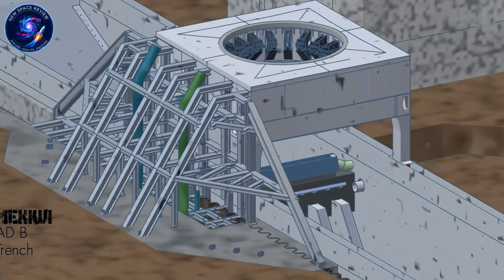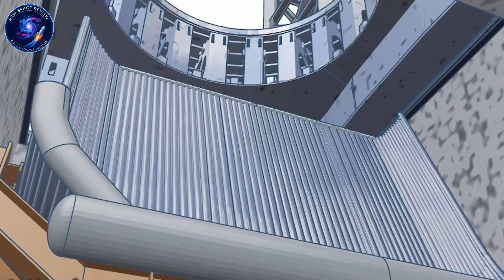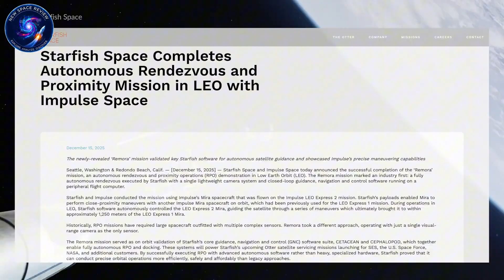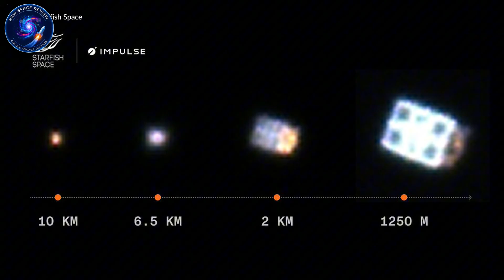Starship Flight 12 Updates: Elon's $1.5T Secret Behind It All REVEALED!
SpaceX IPO shock: Starship, orbital AI, and a $1.5T plan to fund a Mars colony
⏳ Timeline:
0:13 – SpaceX Bombshell Changes the Entire Game
3:47 – SpaceX Is Outpacing Its Own Infrastructure
5:46 – Space-Based AI Could Fund a Mars Colony
7:44 – Mars Survival Tech Hidden Inside SpaceX AI Plan
12:23 – SpaceX Strategy Makes Mars Inevitable
🔔 You may be interested in: